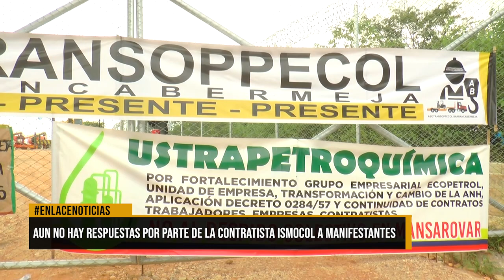Aun no hay respuesta por parte de la contratista ismocol a manifestantes